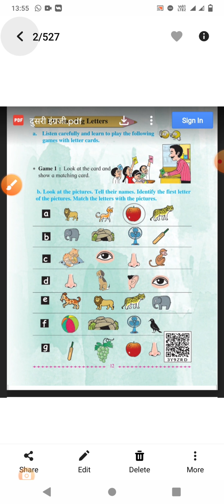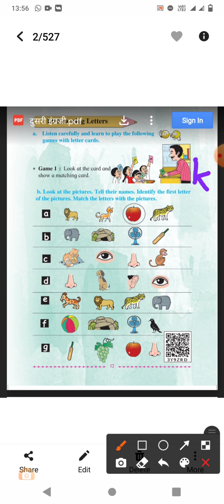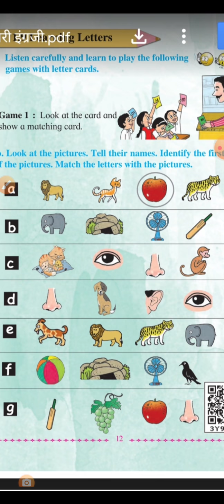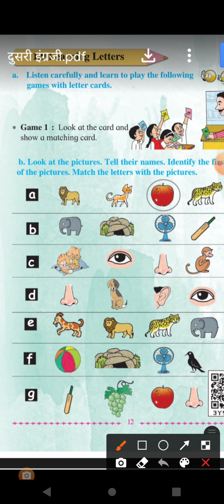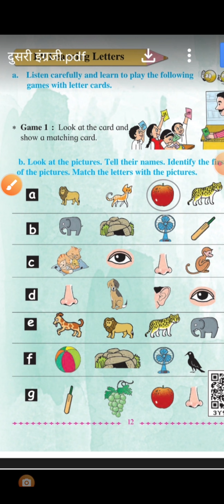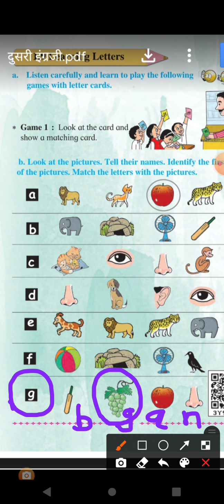std 2 sub English 1.9 learning letter